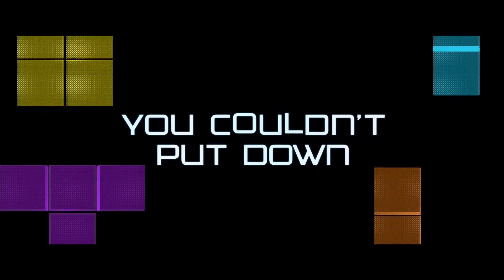Тетрис (2022) - Русский Трейлер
Увидев в 1988 году на выставке в Лас-Вегасе видеоигру «Тетрис», созданную советским программистом Алексеем Пажитновым, предприниматель Хенк Роджерс тут же купил права на дистрибуцию игры в Японии, так как распространение в остальном мире уже принадлежало компании Mirrorsoft. Ушлый бизнесмен также сумел договориться о сотрудничестве с компанией Nintendo, а когда та собралась выпускать революционное устройство Game Boy, Хенк решает сам отправиться в Москву, чтобы лицензировать популярную игру на новой игровой системе.